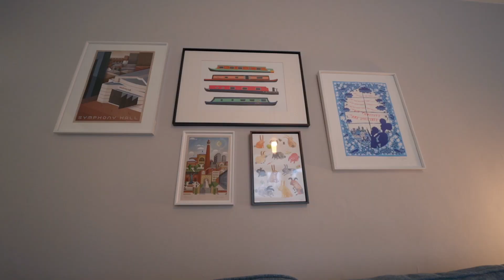Pineapple Road | Cinematic Real Estate Video Tour | Birmingham, UK | Sony A7IV